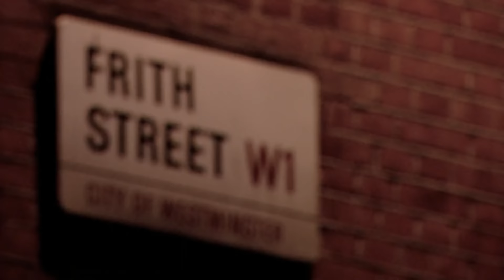Fred Wesley and The New J.B's Livestream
Fred Wesley is the trombonist, composer, arranger, bandleader and author known worldwide as one of the architects of funk music. Fred’s work with the Godfather of Soul, Mr. James Brown in the 1970s established him as the world’s funkiest trombonist. He is also famed for his work with George Clinton, Bootsy Collins, Parliament, Funkadelic, Ray Charles, Van Morrison & Cameo.

Along with Maceo Parker & Pee Wee Ellis, Fred Wesley makes up the classic JB’s Horns who guest with other artists such as Lenny Kravitz, The Red Hot Chili Peppers and many more.

Fred Wesley is responsible for many rare groove anthems such as “House Party”, “Blow Your Head”, “Use me”, “Same Beat”, “Rockin’ funky watergate“, “Damn Right I am Somebody”, “J.B. Shout”, “I’m Payin’ taxes, What am i Buyin’ “, “Breakin’ Bread”, “(It’s not the express ) It’s the JB’s Monaurail“, “Watermelon Man”, “Doing it to Death”, “You can have Watergate just gimme some bucks and I’ll be Straight”, “More Peas”, “Get on the Good Foot”, “Four Play”, “Up for the Down Stroke”, “Sat Blow by Blow Backwards”, “We cam to Funk ya” and many more.